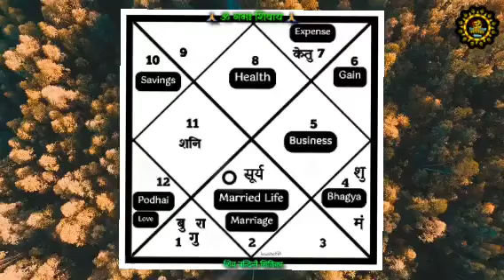वृश्च‍िक राश‍ि जून 2023 राशिफल | Scorpio Rashi June 2023 Rashifal | Scorpio June Horoscope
वृश्च‍िक राश‍ि में 3 नक्षत्र आते हैं , याद रहे, हर नक्षत्र में 4 Phase ya चरण आते हैं, और हर चरण के लिए एक ही अक्षर होता है नामकरण के लिए :-

1st नक्षत्र :- विशाखा नक्षत्र के Antim  चरण जिसके अक्षर हैं

                     तो

2nd नक्षत्र :- अनुराधा नक्षत्र के चारो चरण जिसके अक्षर हैं

                     ना, नी, नू &  ने

3rd नक्षत्र :- ज्येष्ठा नक्षत्र के 4 चरण जिसके अक्षर हैं

                     नो, या, यी & यू

अगर आपको अपने जन्म के समय का नक्षत्र नहीं पता तो, आपको नीचे एक टेलीग्राम ग्रुप का लिंक मिलेगा आप Group Ko Join Kare , अपना डिटेल्स सेंड किजिये ग्रुप में, और नक्षत्र के साथ साथ अपनी जन्म राशि भी जान लें निसुलक, Without Any Payment , Thank You !! 🙏